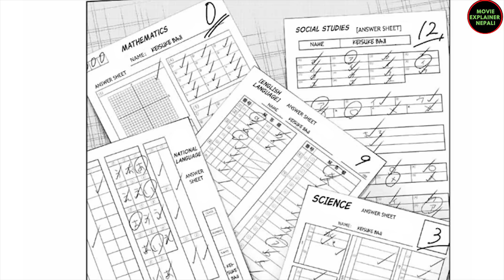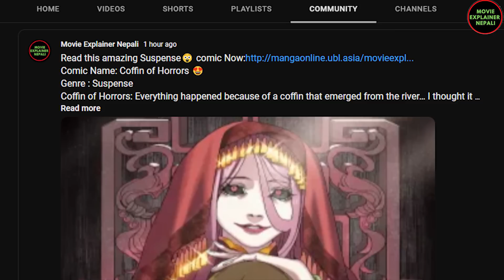Tokyo Revengers Baji-Chifuyu Spin-off Manga Chapter-9 Explained in Nepali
In this video, I am going to explain Spin off manga of Tokyo Revengers of Baji-Chifuyu which explains about the relationship of Baji and Chifuyu and show more about Tokyo Revengers 1st Division.

Tokyo Revengers Explained in Nepali
Tokyo Revengers Spin off manga chapter8 explained
baji chifuyu spinoff manga chapter 9 explained
tokyo revengers spin off manga chapter-9 explained in nepali

please comment down and i will remove video